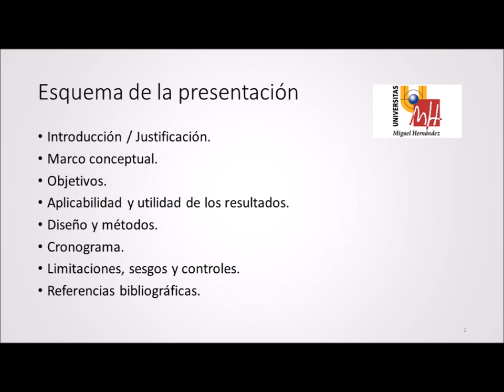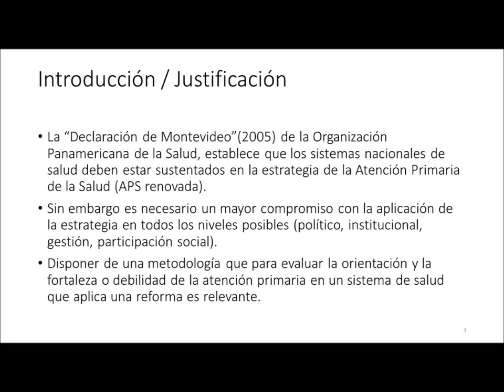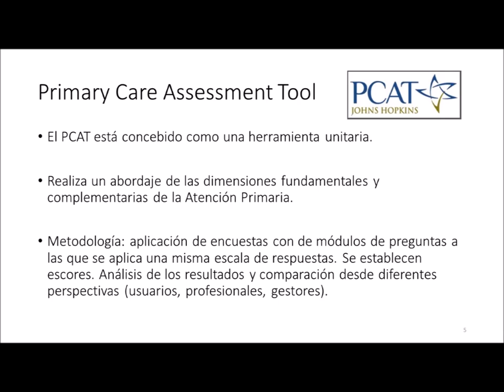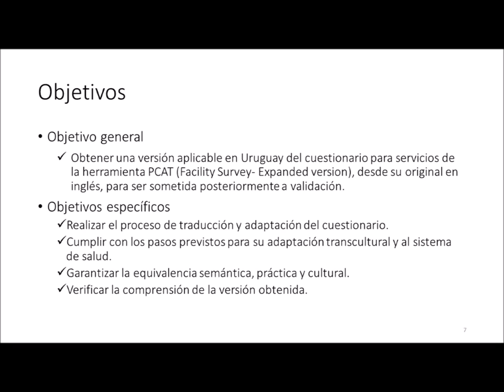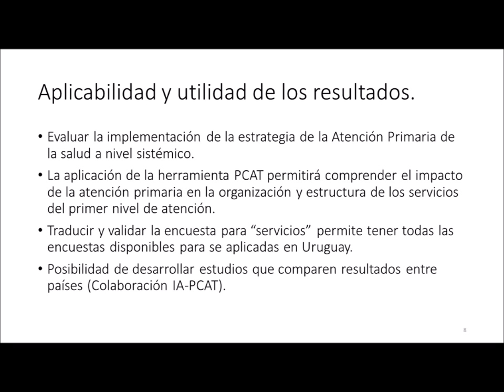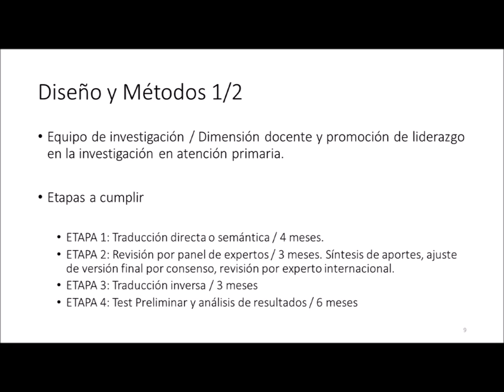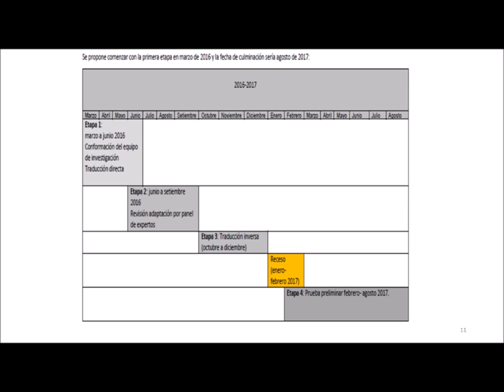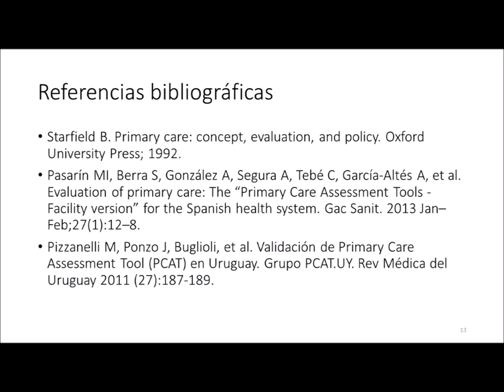Presentacion_PPoint y Audio_TFM Traducción de la versión facility de PCAT para Uruguay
Edición de audio y presentación en PPoint de la presentacion del protocolo:  Traducción y adaptación cultural de la encuesta para “Servicios”, de la herramienta de evaluación de la atención primaria, PCATool (Primary Care Assessment Tool - Facility version).
Master de Investigación en Atención Primaria
Alumno: Miguel Pizzanelli
Tutor de TFM: Josep Lluis Piñol
Presentación: 14 de setiembre de 2015
Referencias:
Starfield B. Primary care: concept, evaluation, and policy. Oxford University Press; 1992.
Pasarín MI, Berra S, González A, Segura A, Tebé C, García-Altés A, et al. Evaluation of primary care: The “Primary Care Assessment Tools - Facility version” for the Spanish health system. Gac Sanit. 2013 Jan–Feb;27(1):12–8.
Pizzanelli M, Ponzo J, Buglioli, et al. Validación de Primary Care Assessment Tool (PCAT) en Uruguay. Grupo PCAT.UY. Rev Médica del Uruguay 2011 (27):187-189.
Miguel Pizzanelli